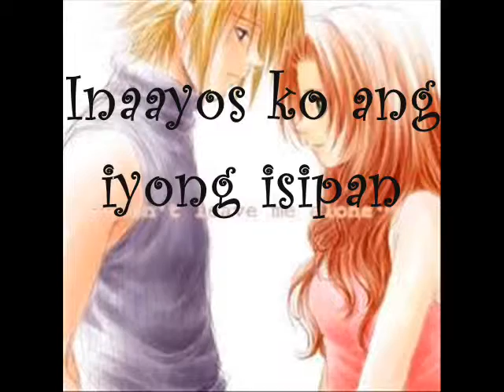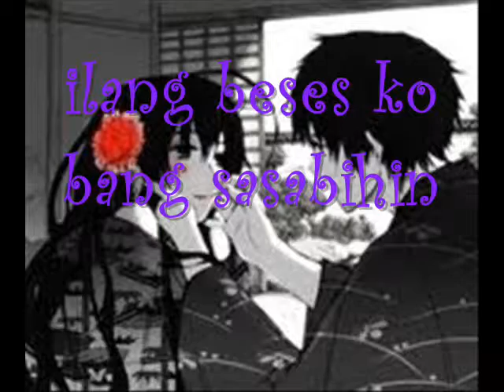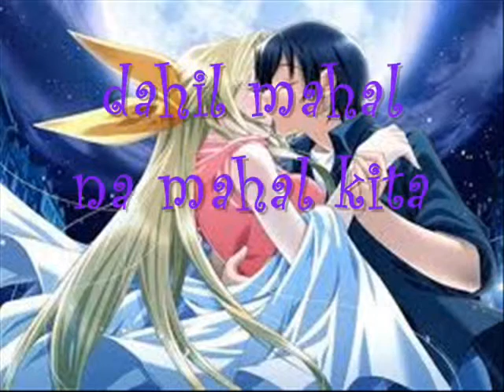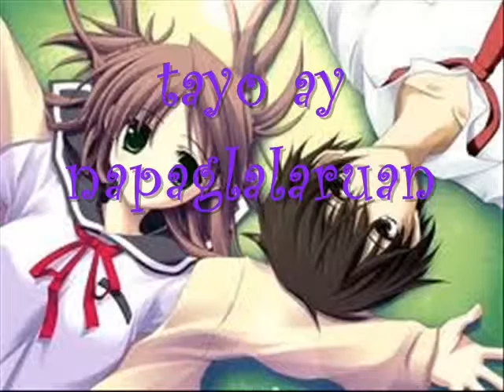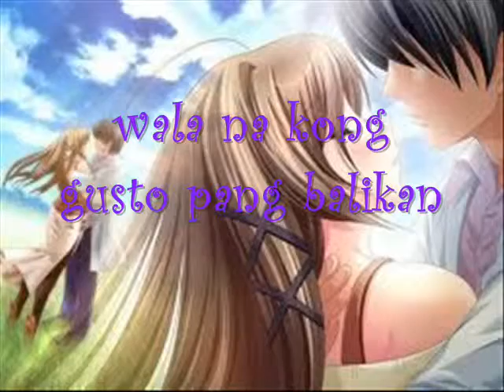14 silent sanctuary animation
I created this video with the YouTube Video